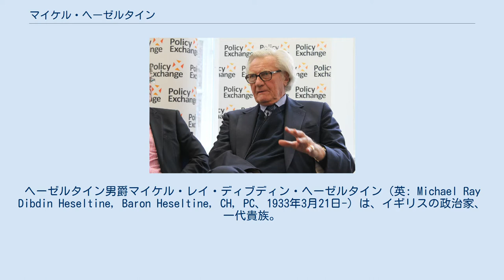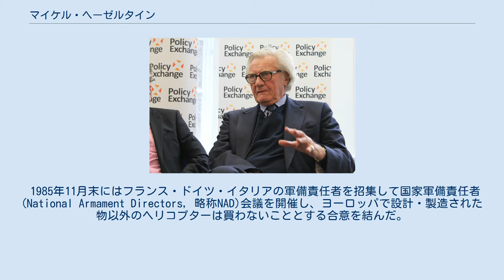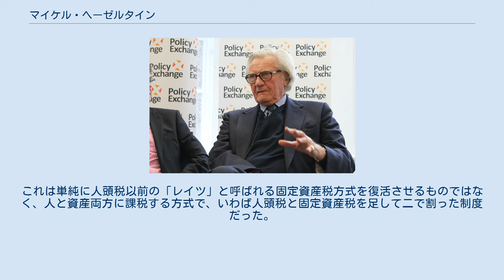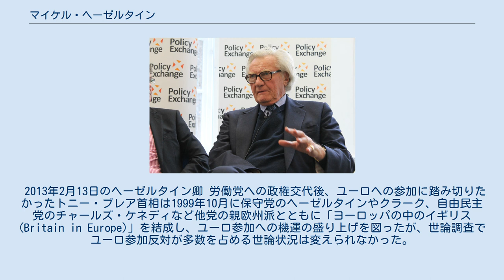マイケル・ヘーゼルタイン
ヘーゼルタイン男爵マイケル・レイ・ディブディン・ヘーゼルタイン（英: Michael Ray Dibdin Heseltine, Baron Heseltine, CH, PC、1933年3月21日-）は、イギリスの政治家、一代貴族。
保守党の政治家であり、マーガレット・サッチャー内閣やジョン・メージャー内閣で閣僚職を歴任した。
2001年に一代貴族ヘーゼルタイン男爵に叙された。
 ウェールズ・グラモーガン・スウォンジーに生まれる。
父ルパート・ヘーゼルタインは工場所有者であり、第二次世界大戦に陸軍中佐として従軍した。
 シュルーズベリー校を経てオックスフォード大学ペンブルック・カレッジへ進学。
1961年から1965年にボウ出版社の取締役を務めた。
 1959年の総選挙にガワー選挙区から保守党と挙国派自由党の候補として、1964年の総選挙にはコヴェントリー北部選挙区から保守党候補として出馬したが、いずれも労働党候補に敗れた。
 1966年の総選挙でタヴィストック選挙区から当選し、保守党の庶民院議員となった。
1970年には運輸省政務次官に就任。
1974年の総選挙からはヘンリー選挙区から選出される議員となる(以降2001年に貴族院議員に列するまでこの選挙区から選出される)。
 1979年5月にマーガレット・サッチャー内閣が発足すると環境大臣に就任した。
環境大臣は住宅政策を所管していたが、ヘーゼルタインは住宅支出の削減計画を進めるべく、住宅政策の交付金や補助金の支出総額を政府で定めた。
そのため地方政府がこの範囲を超えて住宅支出を行う場合は地方当局が起債するか(後にはこれにも制限を加えた)、公営住宅の家賃を上げるか、民間借家への補助を減額するしかなくなり、さらに支出総額を超過する自治体には交付金補助金を加重的に減額する制裁措置をとれるようにした。
これにより地方政府の住宅支出を抑制し、交付金・補助金削減に成功した。
またヘーゼルタインはサッチャー政権の公務員削減方針を最も厳しく断行した閣僚だった。
 1980年には公営住宅の借家人に居住期間の長さに応じて割引価格で持ち家の購入権を与える政策を主導した。
この政策によって1987年までに100万人の公営住宅住民が持ち家を獲得している。
 1983年1月に国防大臣に転任。
1985年末から翌年にかけてのヘリコプター製造会社ウエストランド・エアクラフトを巡る騒動の中心人物となった。
同社は80年代に経営危機に陥り、政府に救済を求め、1985年に政府は支援の方針を固めたが、資本補強の方法を巡って政府内に対立が発生した。
アメリカのシコルスキー・エアクラフトが資本提供を申し出ていたが、ヘーゼルタインはこれに難色を示し、ヨーロッパ企業との連携を模索した。
 1985年11月末にはフランス・ドイツ・イタリアの軍備責任者を招集して国家軍備責任者(National Armament Directors, 略称NAD)会議を開催し、ヨーロッパで設計・製造された物以外のヘリコプターは買わないこととする合意を結んだ。
しかしこれはヘーゼルタインの「独断専行」として批判され、欧州懐疑派のサッチャーや通商産業大臣ブリタンと対立を深めた。
12月9日の内閣委員会小委員会でサッチャーは政府はNADに拘束されない旨を宣言した。
これに対してヘーゼルタインは12月12日の閣議において議題になかったウエストランド問題を持ち出した。
マスコミもこの頃からウエストランド問題をめぐる政府内の分裂を報じるようになった。
 12月21日にはウエストランド社はイタリアのフィアット社も提携に入れることでヨーロッパ企業の体裁を整えたうえでシコルスキー社およびフィアット社と提携し、サッチャーもこの提携を支持する表明を出した。
しかしヘーゼルタインはなおもこの件を問題視し、今回のウエストランドの提携契約はヨーロッパ共同開発プロジェクトと両立しないという見解を公表した。
サッチャーはこれに激怒し、1986年1月9日の閣議で今後内閣と異なる意見を明らかにする前には内閣で同意を得なければならず、それは将来の発言だけでなく過去の発言を繰り返すことも対象となることを宣言した。
つまりヘーゼルタインはこれ以上ウエストランド社問題に異を...